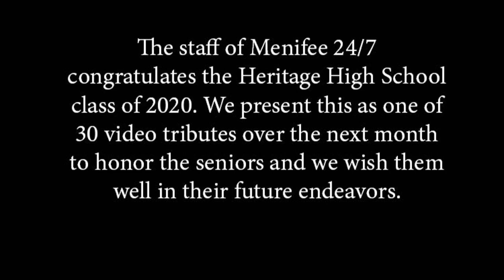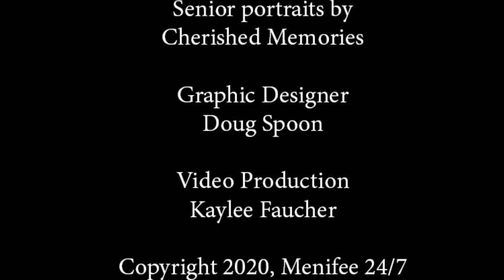Heritage High School 30 Days of Seniors Video 9